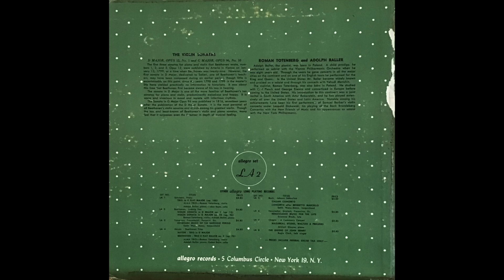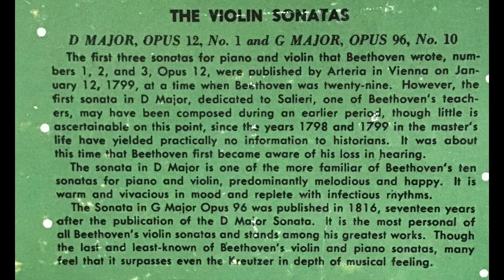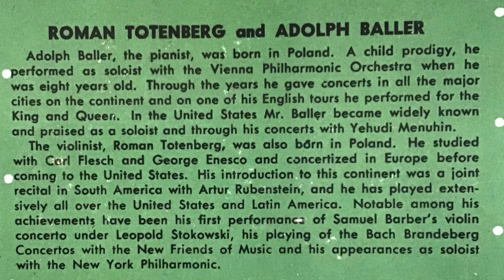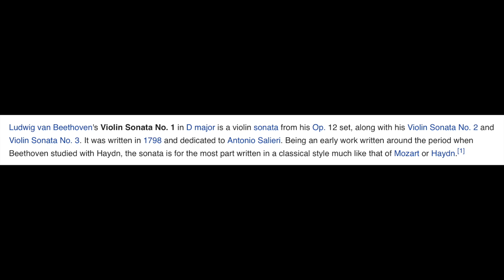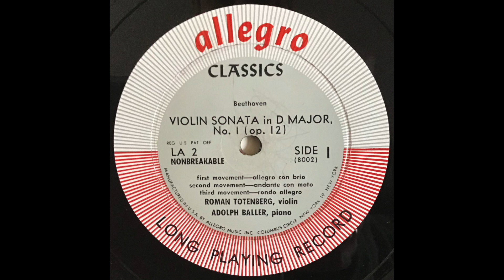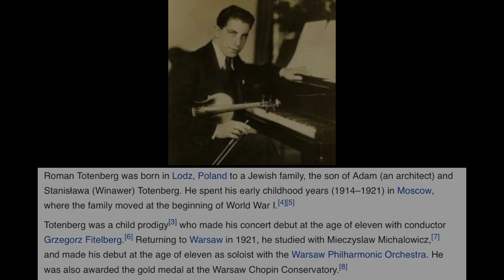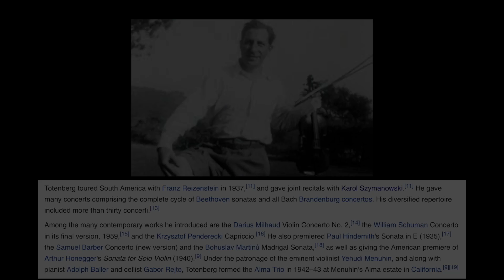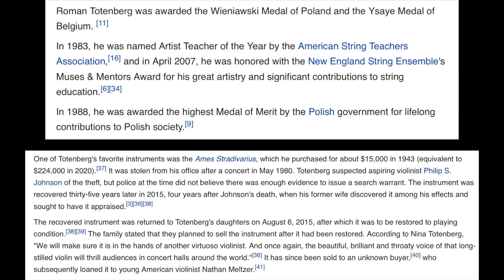Roman Totenberg and Adolph Baller play Beethoven Sonata in D+, op.12, no.1 (from vinyl)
Ludwig von Beethoven: Sonata in D+ for violin and piano, op.12, no.1
1. 0:08 - Allegro con brio
2. 5:49 - Tema con variationi: Andante con moto
3. 13:03 - Rondo: Allegro

Roman Totenberg - Violin
Adolph Baller - Piano